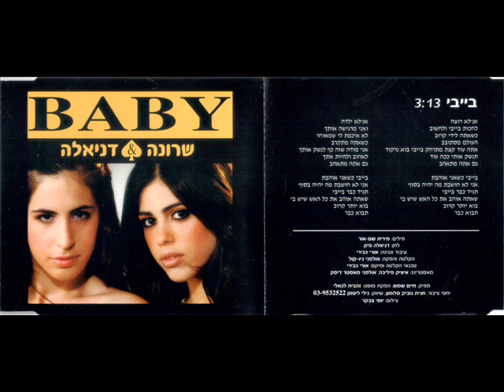בייבי - שרונה ודניאלה פיק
מילים - מירית שם-אור
לחן דניאלה פיק
עיבוד ונגינה בכל הכלים - אורי כבירי
הקלטה והפקה - אולפני ניו קול - אורי כבירי, תל אביב, 2004
טכנאי הקלטה ומיקס - אורי כבירי
מסטרינג - איציק פיליבה, אולפני מאסטר דיסק
מפיק חיים שמש